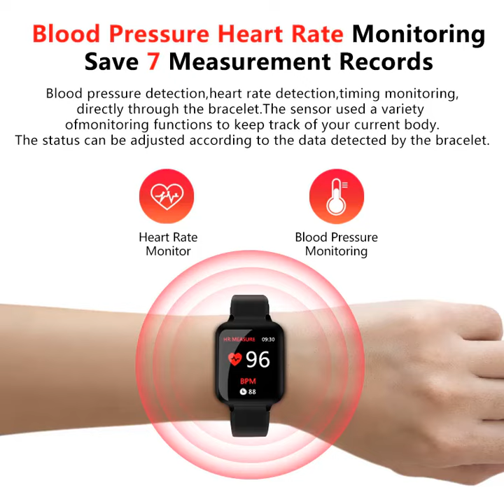Best smart watches waterproof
Category
People & Blogs